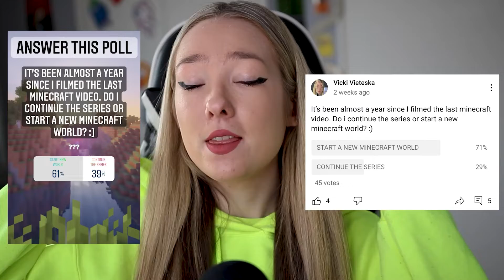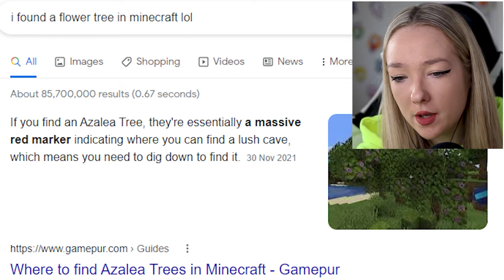MINECRAFT PART ONE | Vicki Vieteska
we are starting the minecraft videos again !! ...but this time we do it properly. in todays episode we arrived on the land of 'pspspspsps' and explored LUSH CAVES AAAAAAAAAA.